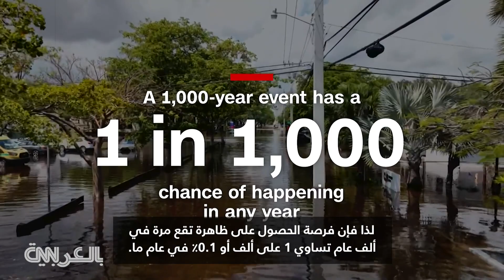زيادة ظواهر أحداث الطقس التي تحدث "مرة في ألف عام".. ما السبب؟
تشهد المجتمعات في جميع أنحاء الولايات المتحدة ظواهر هطول أمطار تحدث مرة في ألف عام بشكل متزايد، إذ هطلت أمطار ستة أشهر بيوم واحد فقط في فورت لودرديل.

وشهدت دالاس وشرق كنتاكي وسانت لويس ويلوستون ظواهر هطول أمطار شديدة مماثلة في عام 2022.

ما هي ظواهر "هطول أمطار تحدث مرة في ألف عام"؟ وهل هطول الأمطار الشديدة يزداد حقًا؟